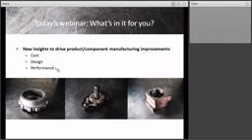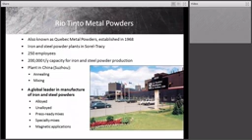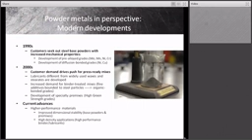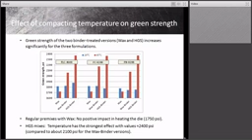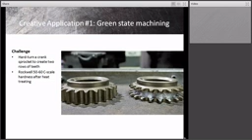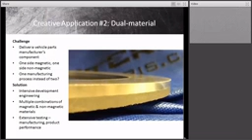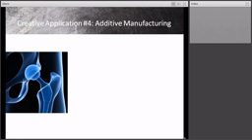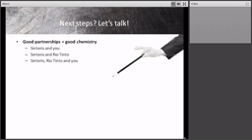WEBINAR MAKING PM MAGIC